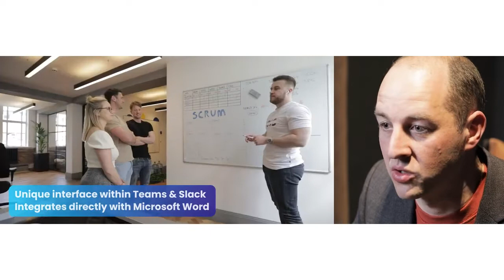Summize: The Story So Far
Summize was founded in 2018, addressing a pressing need to digitalise and modernise the contract lifecycle. Combining the best of humans and AI-powered technology, we provide intelligent Contract Lifecycle Management (CLM) software, making workflows smarter and improving collaboration between legal and business users.

Watch our journey from start-up to leading legal tech vendor, with the team that led us on the way. And we're only just getting started.

Are you interested in joining the Summize team?
We're always looking for ambitious people to join our growing team in roles across the business. Learn more and take a look at our open roles today

About Summize:
Learn more about Summize, your CLM with a difference. Summize is a Contract Lifecycle Management (CLM) solution that incorporates contract workflows into the tools you (and your business) already know and use every day.